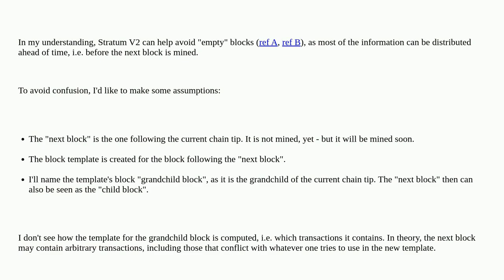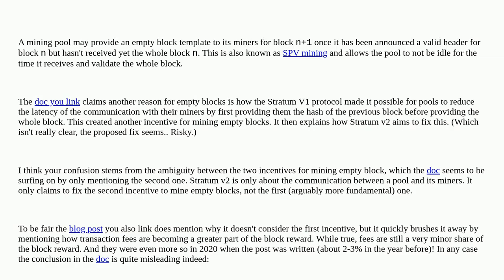Bitcoin: Constructing a block template to avoid mining "empty" blocks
Constructing a block template to avoid mining "empty" blocks

A special thanks goes out to the community

  getblocktemplate stratum mining-pools